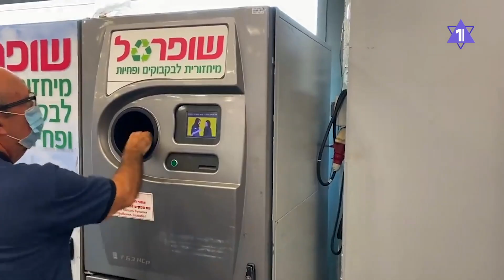Израильтянина оштрафовали за бдительность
Израильтянин пожаловался в мэрию на мусор у дома - и сам получил штраф